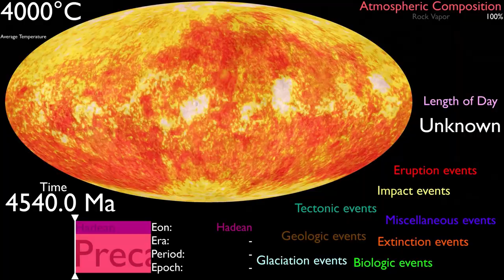Algol's History of the Earth x64 speed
This video made by Algol.

Thanks for this video Algol.